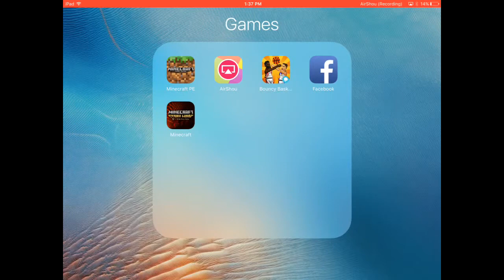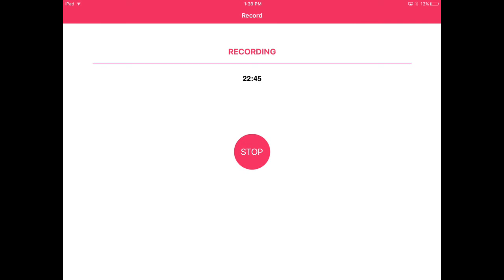TREE ON FIRE!! | Minecraft Story Mode Part 2 Ep 1